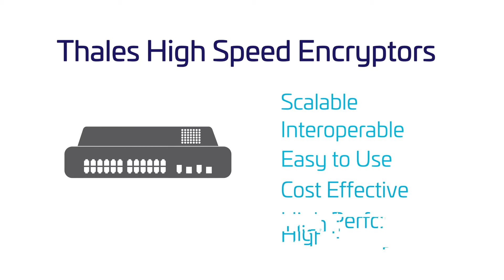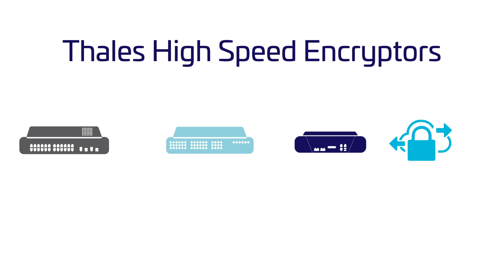Thales High Speed Encryptors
Your data, video, and voice is on the move—across networks; in between data centers; to the last mile, curb or cabinet; on-premises to the cloud and back again.

But is it secure?

For data in motion, high-assurance network encryption offers powerful safeguards to the challenges of a rapidly transforming threatscape.

Thales High Speed Encryptors are scalable, interoperable, easy to use, cost-effective, and provide maximum security without compromising performance. And they are the first encryptors to offer transport independent encryption which means the best performing encryption, regardless of the network layer.

Thales High Speed Encryptors deliver certified, network encryption capabilities, providing uncompromising security with maximum throughput and minimal latency.  Future-proof and crypto-agile, they support custom curves, bring your own entropy and built-in quantum random number generation.

The Thales Virtual Encryptor, a hardened virtualized network function, provides network encryption to ensure all data in motion is secure. It addresses customer requirements for reducing their hardware footprint. And it’s integrated with Thales KeySecure for enhanced key lifecycle management.

When your customers, partners, and employees demand security in an ever-changing environment, ensure that your data-in-motion is secure with Thales High Speed Encryptors.